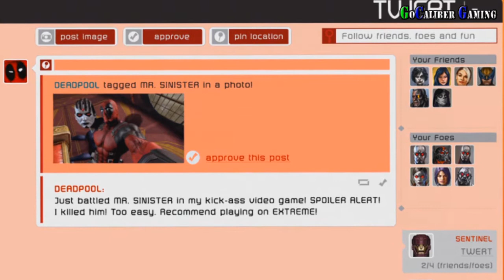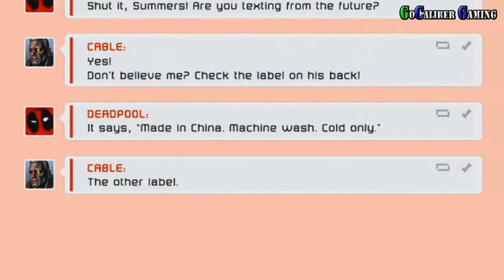DEADPOOL Walkthrough - Part 15 - Campaign: Landed In Prison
DEADPOOL
Activision
High Moon Studios
Action
Release: Jun 25, 2013 (US)
ESRB:  M

Campaign: Landed In Prison

Thanks

Peace